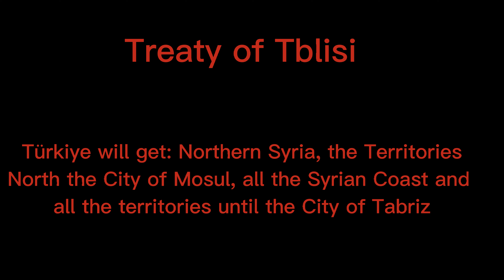The Saudi-Persian War